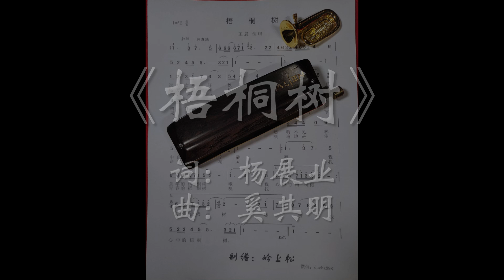《梧桐树》 - Harmonica Cover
《梧桐树》
Composer：奚其明
Lyricist :  杨展业
Performed by：Samuel
Harmonica: 飞繁外星人E48半音阶口琴